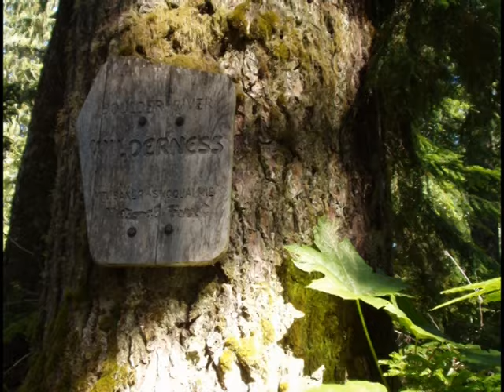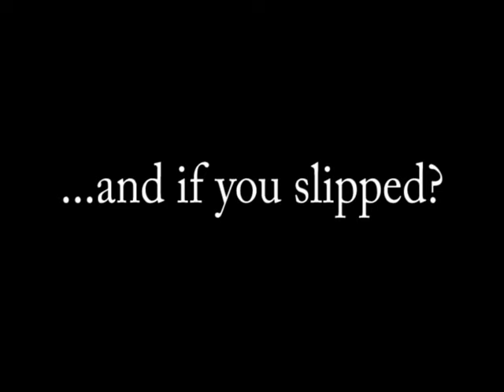three fingers NEWER COMPILATION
This video combines five of our sets of pictures.